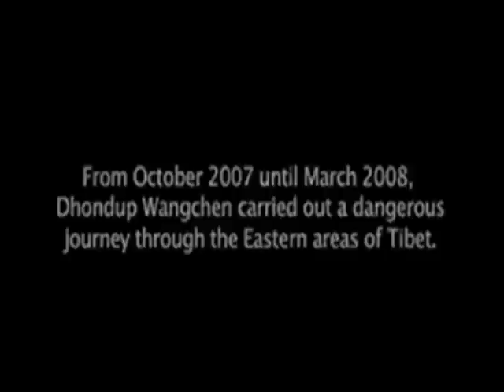Dhodup Wangchen In Jail for making a documentary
Dhondup Wangchen was sentenced to six years imprisonment for subversion according to a statement released by his family on January 6 2010. His wife Lhamo Tso said "I appeal to the court in Xining to allow my husband to have a legal representative of his own choosing. My children and I feel desperate about the prospect of not being able to see him for so many years. We call on the Chinese authorities to show humanity by releasing him. My husband is not a criminal, he just tried to show the truth."

Please send an urgent letter now to Qiang Wei, Party Secretary in Qinghai province where Dhondup Wangchen is being held.

Click on the link below to send an e-mail to Qiang Wei.
Simply add your name to the foot of the e-mail and click send.

TEXT OF THE LETTER:

Dear Party Secretary Qiang Wei

I am outraged to learn that Tibetan film-maker, Dhondup Wangchen, was sentenced to six years imprisonment for inciting separatism by the Xining Peoples Intermediate Peoples Court on December 28 2009.

Dhondup Wangchen was detained in March 2008 after recording the views of ordinary Tibetans in the lead up to the 2008 Beijing Olympics. It is unclear what, if any crime has been committed. In recording the testimonies he was simply exercising his basic right to freedom of expression. He has been arrested on political grounds.

His fundamental rights under Chinese Criminal Procedure Law have been violated while in detention: he has been denied access to the lawyer of his familys choosing; he has been beaten and tortured; he has been denied access to medical treatment for the condition of Hepatitis B from which he suffers; and his family were not notified when and where he was initially detained in March 2008; his relatives were not notified of the date of his trial when it started, nor were they notified of the verdict reached by the court. No international observers were present at his trial to confirm that his fundamental rights were respected, despite requests from international governments and organisations to send observers to such a trial.

This systematic violation by the Chinese authorities of legal safeguards incorporated into Chinese law lead me to believe that Dhondup Wangchen did not receive a fair trial in accordance with international fair trial standards. Such violation by the Chinese authorities in this case of due process in order to ensure Dhondup Wangchens conviction is counter-productive: it further undermines international respect in the Chinese judicial system.

I urge the Chinese government, and the relevant authorities in Xining in Qinghai province, to take steps to immediately release Dhondup Wangchen and stage a re-trial that is open to international observers and which accords with international fair trials standards. I further call on China to guarantee that he is not further tortured or otherwise ill-treated, and has access to family, legal assistance of his choosing and any medical care he may require while he remains in custody.

Yours sincerely

Name

Address incl postcode/Zip code